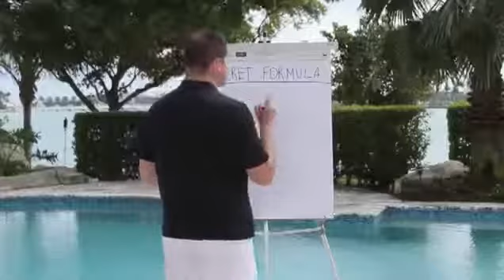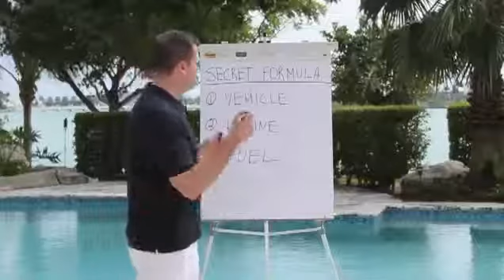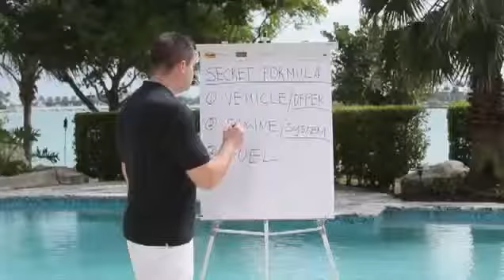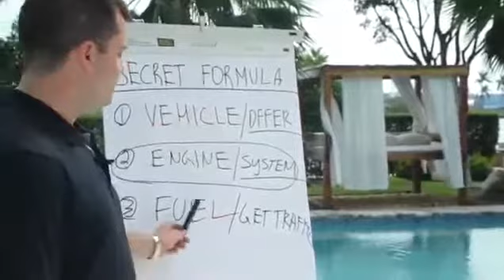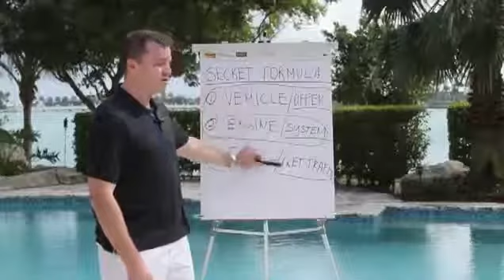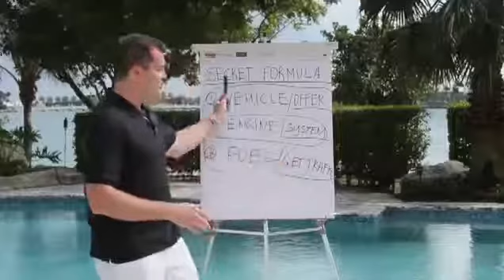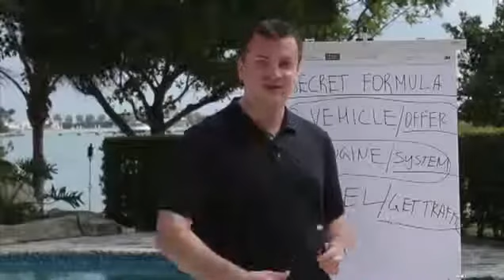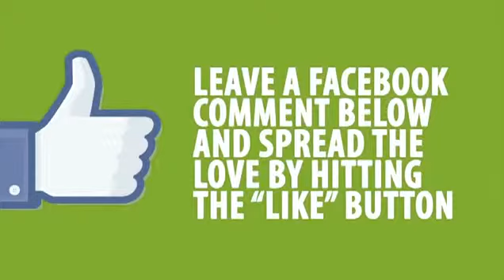Big Idea Mastermind Free Training Video 1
Big Idea Mastermind

Earning $5,000 Within 30 Days is not only possible it's expected!, by joining Empowernetwork you get Big Idea Mastermind training system 100% FREE!  - this is the best step by-step training program - 100% commissions!!. Don't have a product? no problem, we have the solution for you.